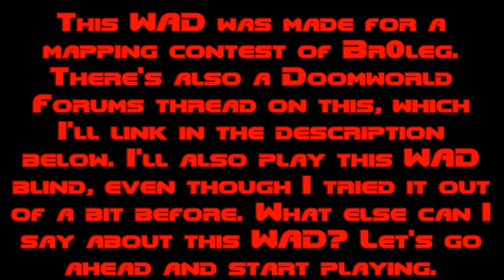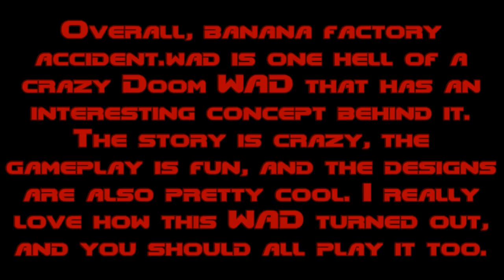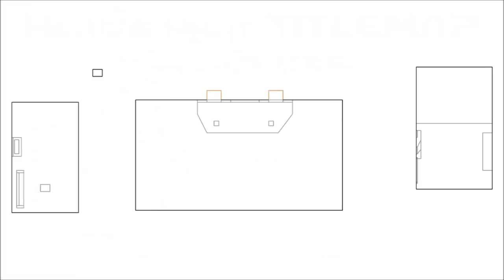Dumb Doom WADs - banana factory accident.wad (BANANA FACTORY ACCIDENT)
Ever wonder what it would be like if we had to deal with demons in a banana factory? Well, banana factory accident.wad give you an idea of that! This WAD was originally made for a Br0leg mapping contest, and it was even given the S tier rating. This is bound to be a fun WAD, even if it has lots of dumb stuff in it.

Go here for more information on the "Stop Posting About Among Us" meme: